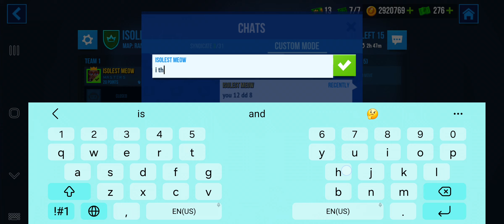Bullet Echo Custom Mirage VS Alice(Pale vs Isolest Meow)